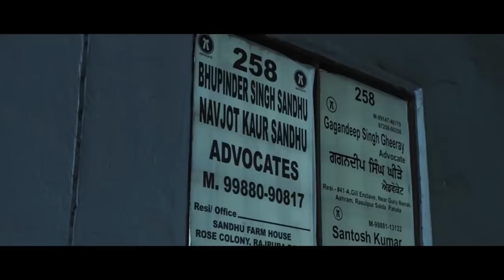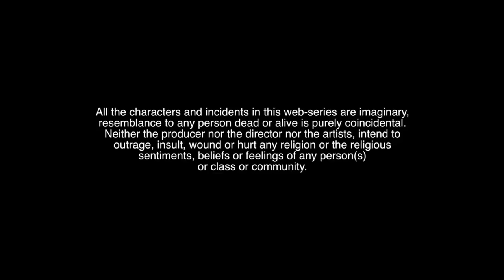Latest Punjabi Full Movies 2023 | New Punjabi Full Movies 2023 | UCHA PIND - CHAPTER 2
Latest Punjabi Full Movies 2023 | New Punjabi Full Movies 2023 | UCHA PIND - CHAPTER 3

UNRATED VERSION IS AVAILABLE ON WOOW APP

All Episodes Are Now Streaming On WooW  ! !